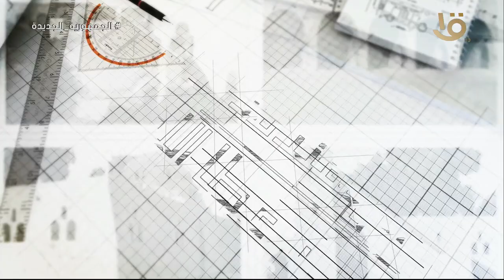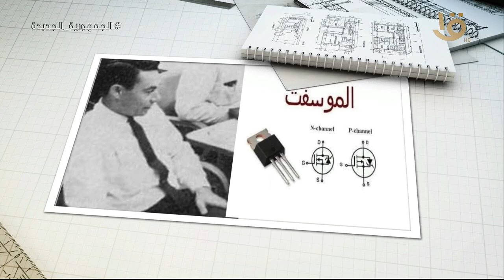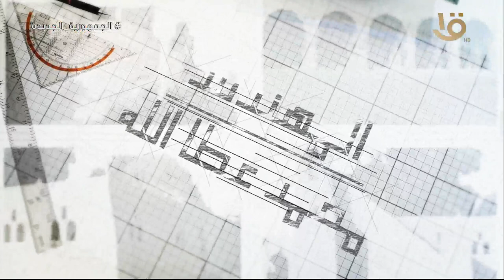مخترع "الموسفت".. العالم كله مدين بالفضل للمهندس محمد عطا لله